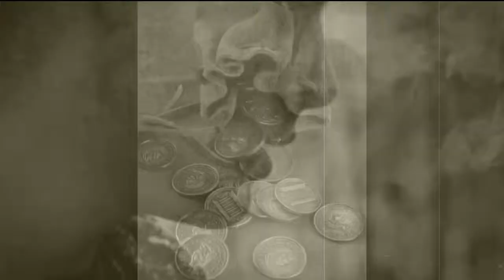Leyenda el minero ambicioso.